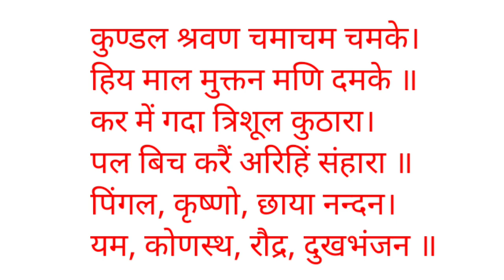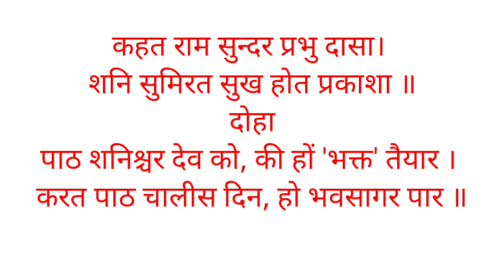shri shani chalisa //शनि चालीसा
शनि चालीसा
short shorts
shortvideos shortvideo
youtube short
shorts youtube
viral video
viral videos
short viral videos
trending
trending videos
yt short
shorts feed
you tube video
trending
trending video
youtube short
youtube shorts
viral video
fact
vastu
vastu tips
vastu expert
ghar ka vastu
vastu upay fengshui
fengshui ke upay
namak ke upay
Kapoor ke upay
Lakshmi ke upay
surya ke upay
grah majboot kaise kre
broom vastu
bhajan
pooja ghar
Aarti
ganesh ji ki aarti
short
astro
astrology
jyotish youtube shorts
viral video
video viral
viral youtube video short feed
trending
viral short